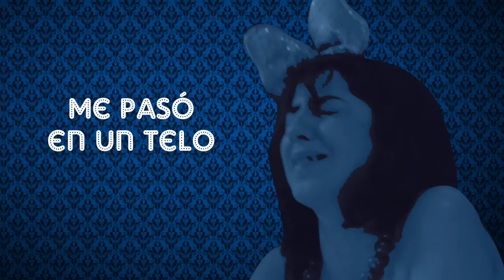Me pasó en un telo - Uy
Elenco: Carlos Ledrag, Martin Gervasoni, Lola Montiel, Sara Córdoba

Asistencia de producción: Sol Tomietto, Ignacio Pozzi
Dirección: Leo Zaffaroni, Fede Pozzi
Dirección de foto: Sol Tomietto, Axel Rosito
Guión: Sebastián Defeo
Sonido directo: Andrés Ferrand
Alquiler de equipos: PimPamPum
Música original: Maxi Zomer